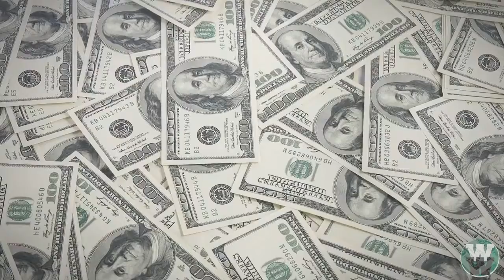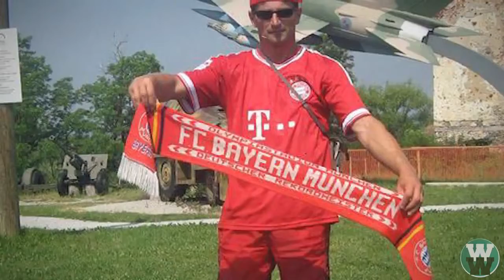15 Craziest Bets People Have Ever Made.mp4